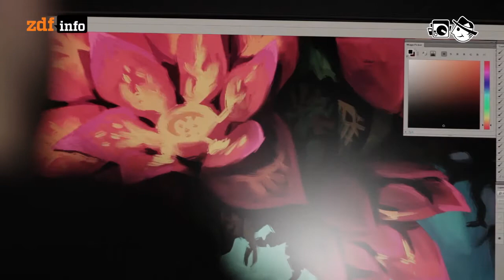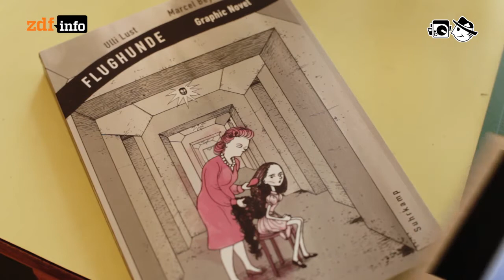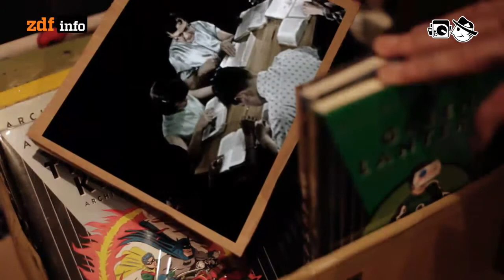Webcomics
Ein altes Kulturgenre erobert das Netz.

Autor: Andreas G. Wagner
Schnitt: Michael Fandel
Kamera: Mia Meyer